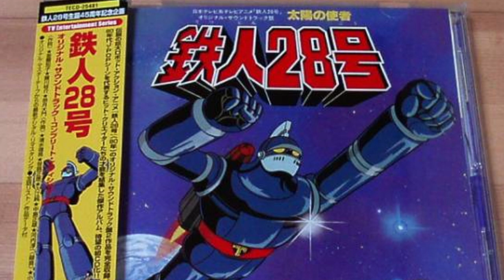태양의 사자 철인 28호 OST 전곡 듣기 [ 1시간 10분 ]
2002년 7월에 철인28호 탄생 45주년을 기념해 발매된 기획 앨범입니다. 1980년 10월에 발매된 태양의 기사 철인 28호와 1981년 4월에 발매된 무적의 철인 28호 등 두장의 LP 곡들이 한장의 CD에 모두 수록되었는데 한번 감상해보시죠.

1.太陽の使者 鉄人28号                            00:01
2.宇宙の彼方に                                          02:43
3.ブランチのテーマ                                  04:18
4.おちゃめなマッキー                              06:14
5.スペースドッグ                                      07:56
6.決死の空中戦                                          11:02
7.涙と友情                                                  13:40
8.戦え！！正太郎                                      16:45
9.サーバンロボ08号                                 18:57
10.チェイサー～追跡者                           20:56
11.おヒゲの警部                                       24:11
12.友よ心に                                               26:23
13.タイムリミット                                   28:07
14.希望に向って～正太郎のテーマ        30:00
15.無敵の鉄人28号                                   33:26
16.宇宙魔王のテーマ                                36:14
17.夢飛行～フライング・ハイ                39:33
18.立ちあがれ！鉄人                                42:36
19.平和を夢みて                                        46:35
20.鉄人出動                                                50:53
21.泣くな正太郎                                        53:34
22.行け！アイアンファイター                57:09
23.ブラックオックスのテーマ                01:00:15
24.スペースクラッシャー                        01:03:34
25.誰かが僕らを呼んでいる                    01:06:42

노래: 기믹